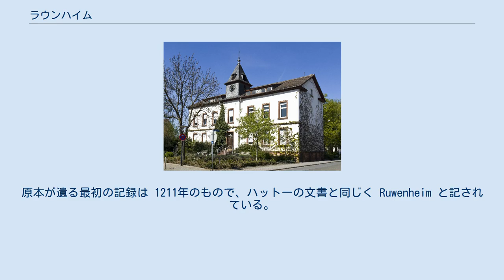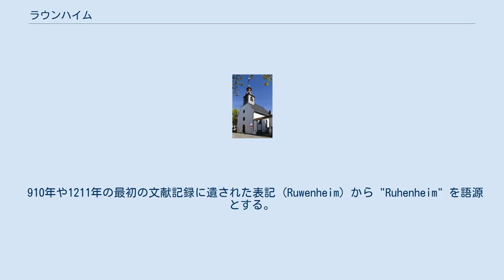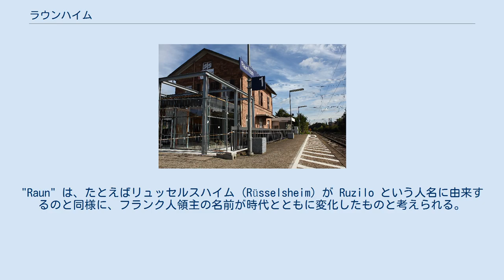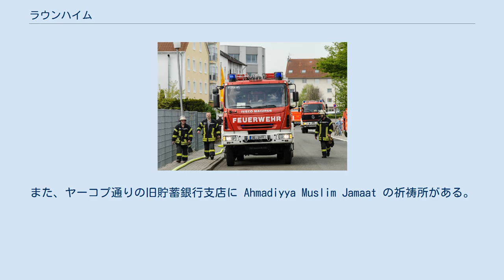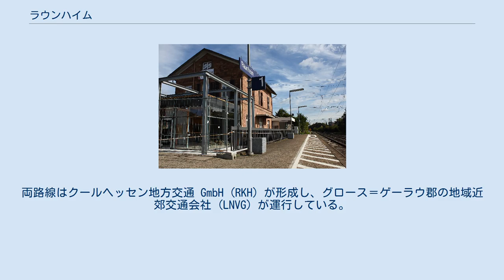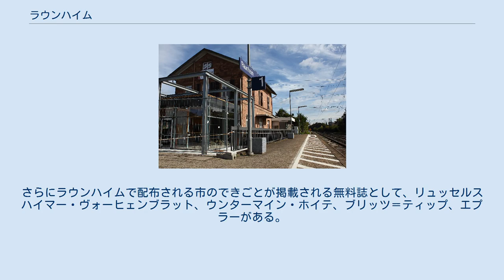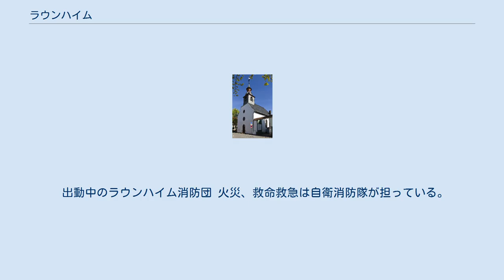ラウンハイム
グロース＝ゲーラウ郡
ラウンハイム (Raunheim) は、ドイツ連邦共和国ヘッセン州グロース＝ゲーラウ郡に属す市である。
フランクフルト・アム・マインの南西約 20 km のマイン川南岸に位置している。
 ラウンハイムは、ライン＝マイン地方のフランクフルト・アム・マインとマインツとの間のマイン川南岸に位置している。
フランクフルト空港のすぐ近くであり、フランクフルト都市圏に含まれる。
 ラウンハイムは、北東はケルスターバッハ、東はフランクフルト・アム・マインのフルークハーフェン区、南はリュッセルスハイム・アム・マイン、北西はフレールスハイム・アム・マインおよびハッタースハイム・アム・マインと境を接している。
 ラウンハイム市は、単独の市区で構成されている。
 現在のラウンハイムにあたるマイン川の川岸には7000年前から定住が行われていたことが証明されている。
何本も並行して流れるマイン川の支流が造った中州、大きな森、平らな土地や住みやすい気候がその基盤であった。
ラウンハイムは他のライン＝マイン地方と同様に、太古から現在に至るまで、居住として好適な地である。
 新石器時代から、現在のラウンハイム地域の帯状耕作地に長い家屋が築かれた。
その後ローマ人たちは、紀元250年頃までに「ヴィラ＝ルスティカ」（貴族が田舎に築いた別荘）の他に旅のために馬を乗り換えるための宿駅を備えた小さな農場を築いた。
 フランク人の入植は 6世紀から 8世紀に行われ、この頃にラウンハイムの建設が行われたと推測されている。
 この村は、910年4月6日にマインツ大司教ハットーの文書に初めて記録された。
これはコデックス・エーバーハルディの中の写本として現存するだけなのだが、ラウンハイムはこれを根拠に最初の記録がなされてから1100年祭を、2010年に祝った。
原本が遺る最初の記録は 1211年のもので、ハットーの文書と同じく Ruwenheim と記されている。
史料によれば、ラウンハイムはこれ以後、1211年に Runheim、1313年に Ruwinheim、Rawenheym、そして 1680年から Raunheim という表記がなされるようになった。
 1118年にメンヒホーフとその礼拝堂、現在のメンヒホーフ礼拝堂に言及した最初の記録がなされた。
1342年、ラウンハイムはマイン川の大洪水に見舞われた。
中世には、ラウンハイムの領主は何度も交替した。
ホルンバッハ修道院、マインツの聖ヤーコプ修道院、ハーゲン＝ミュンツェンベルク伯、エップシュタイン伯、そして1425年からカッツェネルンボーゲン伯が領主として記録されている。
1479年にカッツェネルンボーゲン伯の最後の女性相続人がヘッセン方伯ハインリヒ3世と結婚したことで、ラウンハイムはヘッセン領となった。
 ラウンハイムで最初の宗教改革運動は、1530年にルター派の牧師カスパー・メラーによって行われた。
これはおそらく 1526年のホムブルク教会会議でヘッセン方伯フィリップ1世が領土の宗教改革を認めたことを承けたものである。
ヘッセン＝ダルムシュタット方伯ゲオルク1世は、マインツの聖シュテファン教会から司祭館と小教区を買い取り、ラウンハイムは最終的に1590年に新教化された。
 1618年から1648年の三十年戦争は、ラウンハイムにも死と破壊をもたらした。
1634年12月、農民たちはリュッセルスハイム城塞での戦闘前に逃げ出した。
1635年にスウェーデン軍がラウンハイムを通過し、村の半分を焼き払った。
1634年から1635年にはペストも猛威を振るった。
1641年の教会台帳には、ラウンハイムは「7つの湖」とだけ記されている。
 行政機構上、ラウンハイムは1820年までアムト・リュッセルスハイムに属した。
1821年、大公国にラントラーツベツィルク（地方管区）の制度が導入され、ラウンハイムはドルンベルク地方管区に属した。
1832年に地方行政区分はさらに統合・拡大され、クライス（郡）が設けられた。
この時、ラウンハイムはグロース＝ゲーラウ郡に属すこととなった。
大公国のプロヴィンツ、郡、地方管区は1848年7月31日に廃止され、レギールングスベツィルク（地域行政管区）が成立したが、1852年5月12日に再び元の構成に戻された。
この1948年から1952年までの間、ラウンハイムはダルムシュタット地域行政管区に属した。
その後、この街は何度もの行政改革にもかかわらず、現在に至るまでグロース＝ゲーラウ郡に留まって...